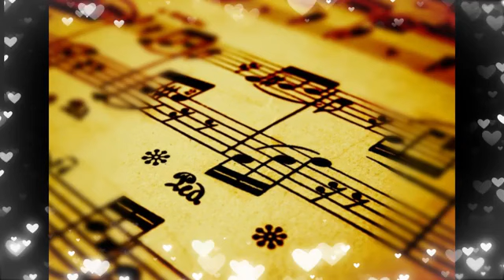Anmona Hoi Mone - Beauty Sharma Barua | Nurul Haque | Muhammad Hussain | Bhupen Uzir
Back in 1972, this song was first recorded for AIR Guwahati, Geetimalika Special Program. It was later re-recorded and included in the Album "Moonlight Melodies".

Singer - Beauty Sharma Barua.
Lyrics - Nurul Haque.
Composer - Muhammad Hussain.
AIR Geetimalika, 1972.

Aanmona hoi mone mala gaathi jai
Swarnali pothe pothe tumake dhiyai
Eti duti raangdhali uri pokhilai
Ronge ronge  ei mon diye uposai !!

Roop ase dusokut ujoli ujoli ujoli
Mur mon thake taat umoli umoli umoli
Tumi gusi gole june meghote lukai
Sompa bonor xubha lutoke burai

Xur jodi juwa tumi butoli butoli butoli
Ei dhora aru hobo mukoli mukoli mukoli
Snehor srawone joat hiya sumi jai
Pranor pokhiye nite mitha geet gai  !!